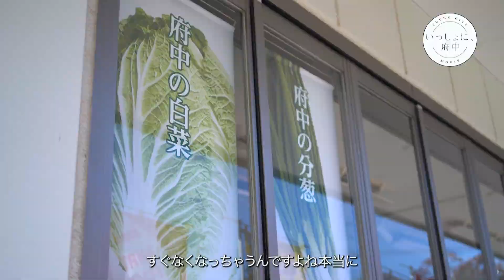いっしょに、府中 2024年1月号～府中の農業編～